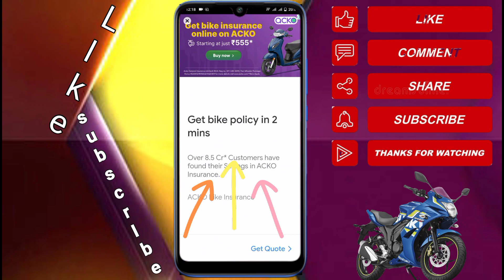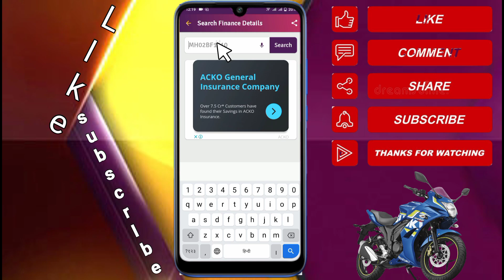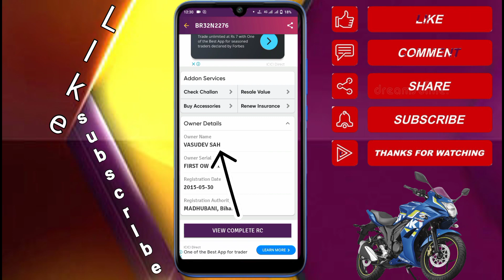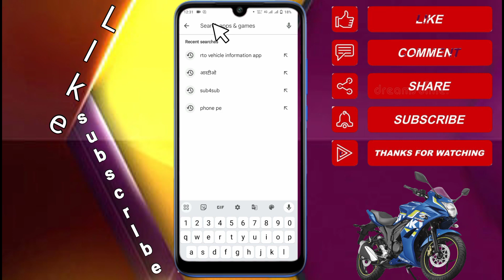how to buy second hand motorcycle in India//Things to know before buying a used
second hand motorcycle,
old vehicle buying guide,
how to buy second hand car in India,
 how to buy second hand motorcycle in India,
पुरानी गाड़ी खरीदने से जाने लें 10 बड़ी बातें, Checklist for buying Second hand Car in India, What to check when buying a second hand car,
Things to know before buying a used car, purani car kaise khareeden,
how to buy a used car in India,
 technical alokji, Car ownership transfer, can I buy 10 to 15 year old car in India